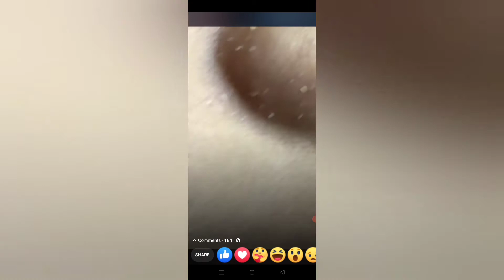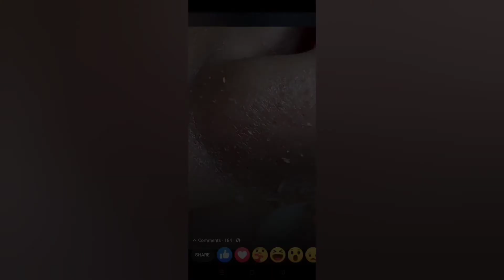oddly satisfying video to watch!!!